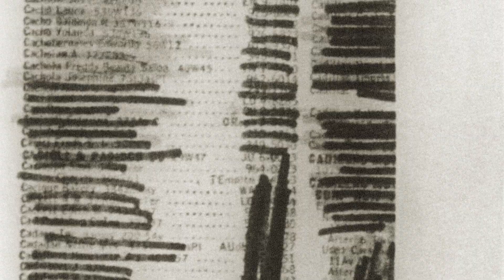Arnold Newman - Masterclass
Marilyn Monroe, Igor Stravinsky, Pablo Picasso and John F. Kennedy: just a few of the innumerable celebrities who sat for American photographer Arnold Newman (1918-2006). One of the most influential portrait photographers of the 20th century, Newman is recognized as the father of environmental portraiture. He thought a simple portrait photograph was inadequate: to suggest life and character, the picture also needed to show the subject's personal surroundings. In this major retrospective of Newman's work (the first since his death in 2006), the Hague Museum of Photography presents 150 original vintage prints brought over especially from the United States. Arnold Newman -- Masterclass includes both his most renowned portraits and his forgotten still lifes, architectural studies and early street photography.

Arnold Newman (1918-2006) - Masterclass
on view at Fotomuseum Den Haag
from October 13, 2012 until January 13, 2013

Credits

Concept, direction and light: Studio Gerrit Schreurs
Camera & edit: Maurits Veldhuijzen van Zanten
Sound: Reinout Weebers
Sound design: Sander Houtman
Translation: Annie Goodner